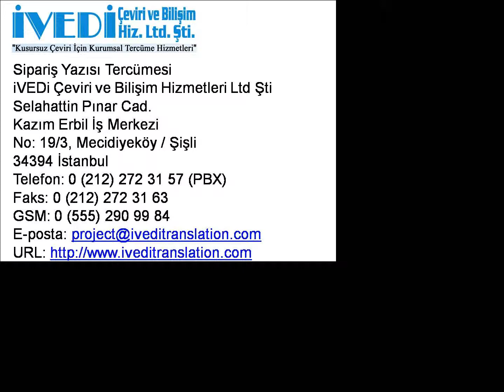Sipariş Yazısı Tercümesi Telefon: Ucuz ve Kaliteli iVEDi Tercüme Çeviri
Sipariş yazısı tercümesi ve diğer tercüme hizmetlerimiz hakkında ayrıntılı bilgi için 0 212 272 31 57 (PBX) ve 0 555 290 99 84 nolu telefonlarımızı arayabilir veya eposta adresine yazabilirsiniz. Ayrıca, web sitemizi ziyaret edebilirsiniz. Noter yeminli tercüme bürosu olarak kaliteli hizmetlerimizle her zaman yanınızdayız.

34394 İstanbul
Faks: 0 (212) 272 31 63
GSM: 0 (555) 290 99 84